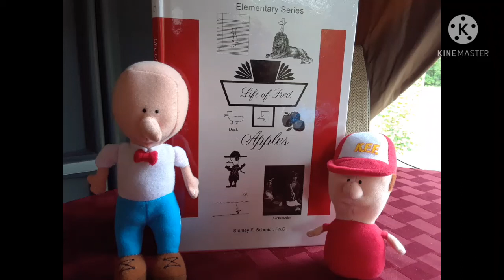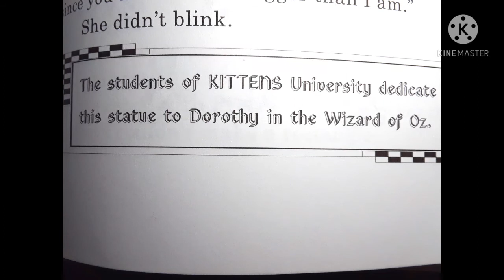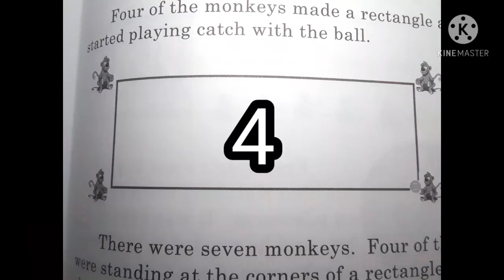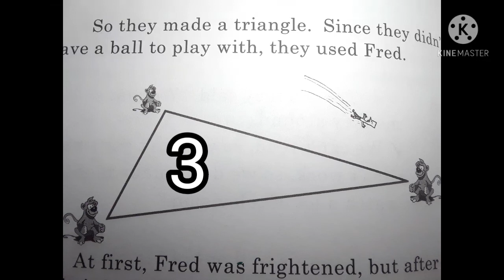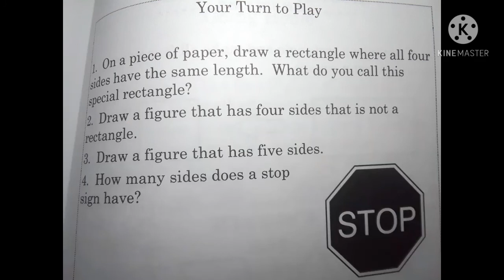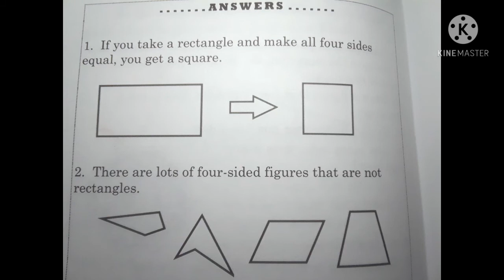Life of Fred Apples Chapter 16 Math Book Read-aloud